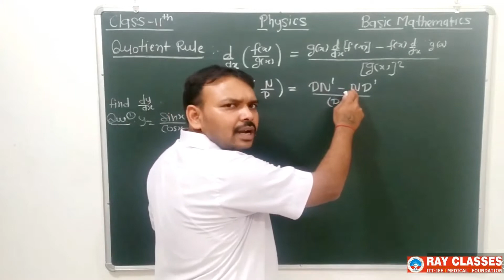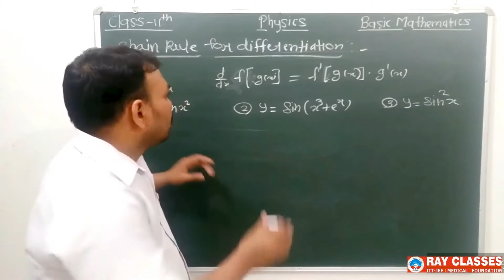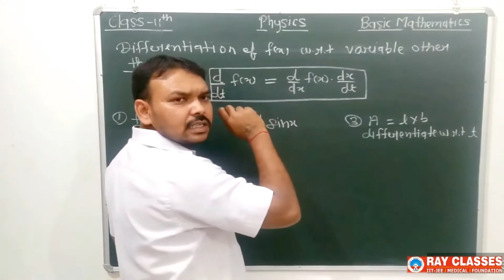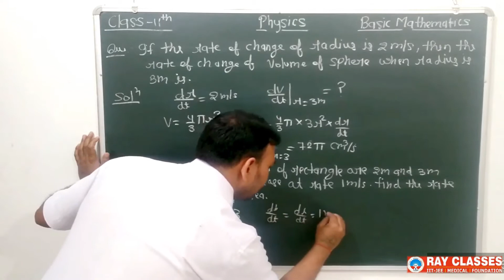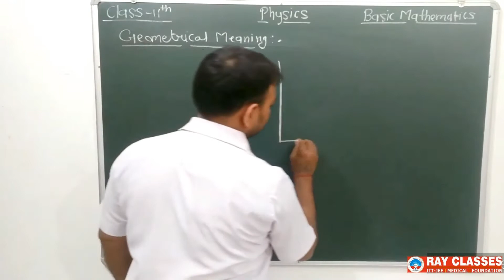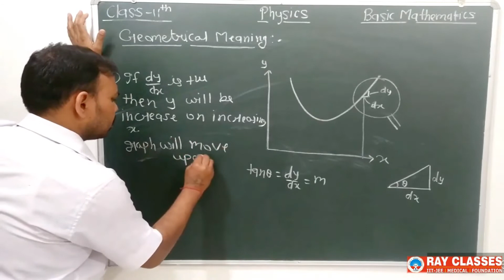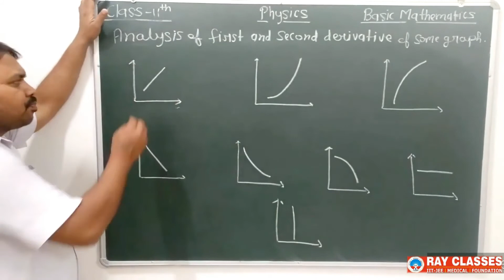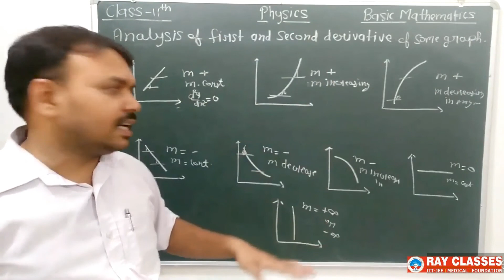JEE I NEET Basic Mathematics I L4 Differentiation I Ray ClassesI IIT-JEE I NEET I Physics I Ravi Sir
Ray Classes JEE | JEE 2023 | JEE 2022 | JEE Mains 2021 | JEE Advanced 2021 | Physics | IIT JEE Physics | JEE Physics | NEET Physics | IIT Physics | Class 11 | Class 12 | Class 11 Physics | Basic Mathematics | Basic Mathematics Algebra | Basic Mathematics For Physics | Basic Mathematics Ray Classes | Basic Mathematics For Beginners | Basic Mathematics Ray Classes NEET | Basic Mathematics IIT JEE| Basic Mathematics For Physics IIT JEE | IIT JEE Basic Maths Ray Classes brings you yet another JEE Physics session to prepare you for JEE Mains and JEE advanced. In this session, Ravi Sir will be discussing JEE important topic “Differentiation from Basic Mathematics”, he will cover the basic concepts of the chapter, important topics, and tips & tricks to remember the concepts and solve questions. Watch this video to know all about “Differentiation from Basic Mathematics”. Ray Classes is a free YouTube channel to help JEE aspirants in their preparation for JEE Mains and Advance 2022. The channel will guide you in making a strategy to decode the JEE question paper, revise every detail of all the subjects and make a study plan that will help you prepare with confidence. Our Ray Classes experts are committed to giving the best guidance for JEE 2021 preparations by analysing the crucial needs of the students who want to crack the entrance exam and get through IIT JEE.
1. Learn from your favourite teacher
2. Dedicated DOUBT sessions for IIT JEE 2021
3. One Subscription, Unlimited Access to Live Online Classes and Videos
4. Real-time interaction with best-in-class teachers
5. You can ask doubts in live online classes
 6. Limited students in each IIT JEE Online Class
7. Download the videos & watch offline

To Join Lakshya Batch (XI) Target JEE-2023 Click on the link given

To Join Shaurya Batch (XII) Target JEE-2022 Click on the link given